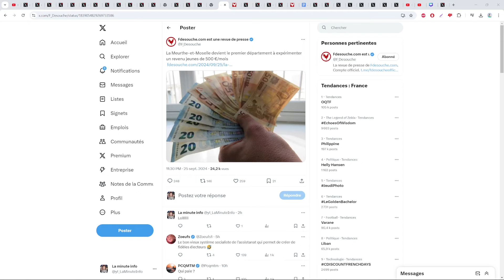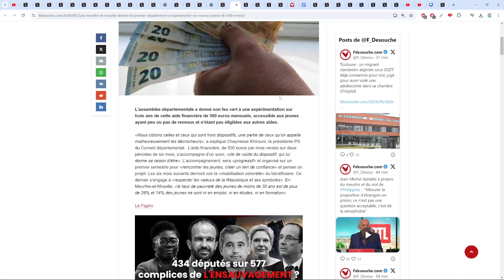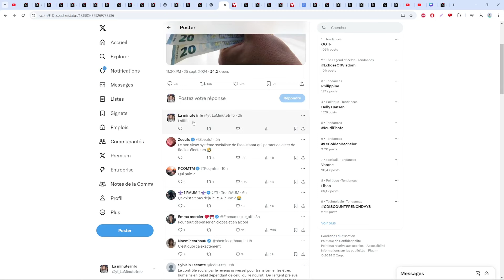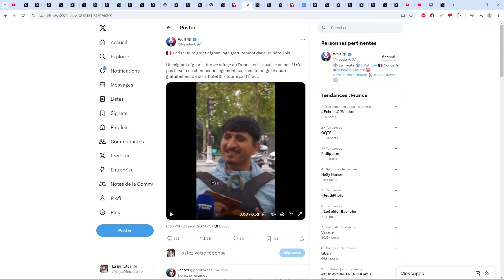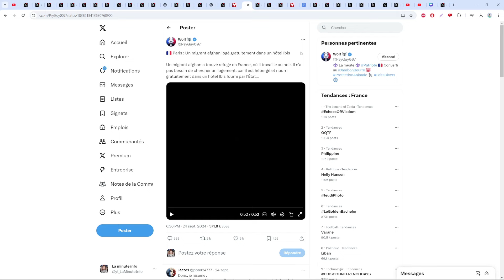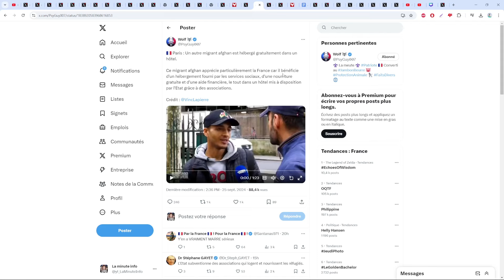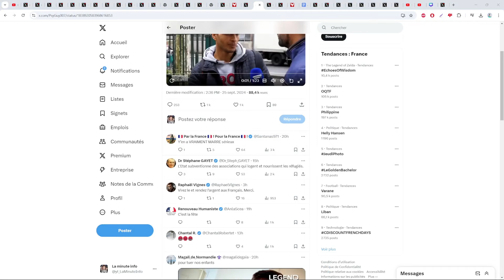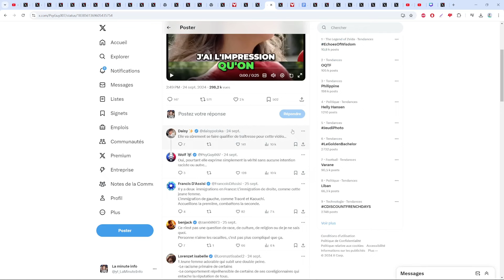500€ / MOIS POUR TOUS DANS CE DÉPARTEMENT COMMUNISTE , ET DES AFGHANS LOGÉS ET NOURRIS GRATUITEMENT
Sources :
- La meurthe et moselle va donner 500 euros par mois a tout les jeunes

- Le migrant afghan nourri et logé gratuitement dans un hotel ibis